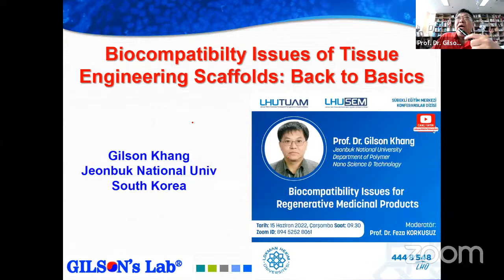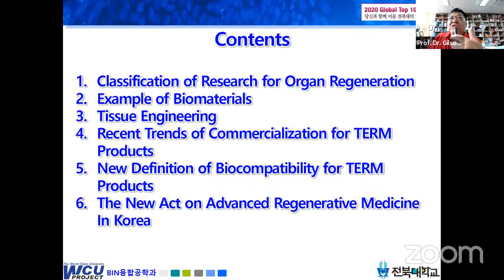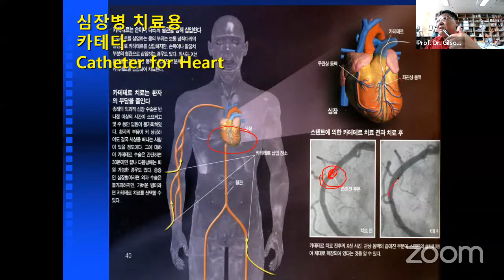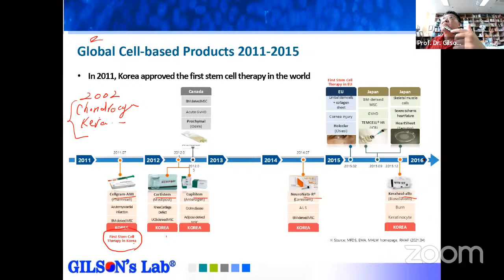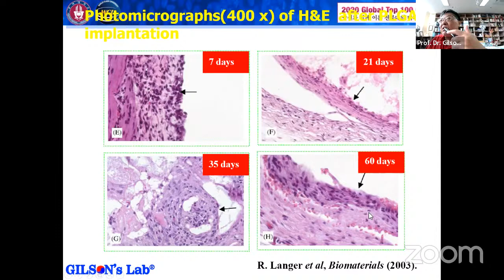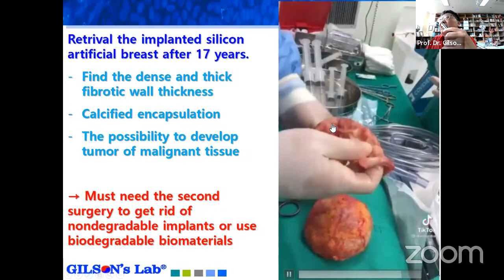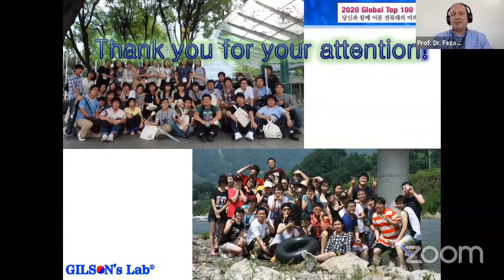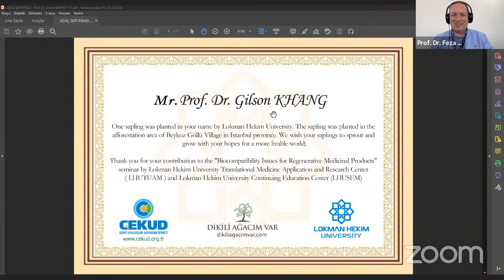Biocompatibility Issuses for Regenerative Medicinal Products